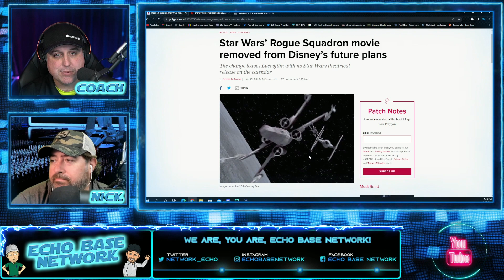Star Wars Rogue Squadron Movie | Cancelled Indefinitely?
Rogue Squadron, the troubled Star Wars movie, has been removed from Disney’s motion picture schedule, meaning it currently has no Star Wars theatrical release in the pipeline.

The news came in a scheduling update sent to media Thursday afternoon, which made changes to 11 Disney movies that have or had premiere dates scheduled between March 2023 and July 2024.

Patty Jenkins, the director of 2017’s Wonder Woman and its 2020 sequel, was brought aboard to direct what Lucasfilm boss Kathleen Kennedy said would be a story set in a “future era of the galaxy.” Filming was expected to begin this year, with a release targeting Christmas 2023.

But in November 2021, The Hollywood Reporter reported those plans had been delayed, with scheduling conflicts and other commitments cited. Jenkins is attached to a third Wonder Woman movie for Warner Bros. and in pre-production, about the Egyptian leader Cleopatra, written by and starring Wonder Woman’s Gal Gadot.

For now, that means all of Disney’s Star Wars eggs are in its streaming TV basket. Already, Lucasfilm has premiered The Book of Boba Fett and Obi-Wan Kenobi on Disney Plus earlier this year, with Andor, focusing on the beginnings of the Rebel Alliance before the Original Trilogy, set to premiere on Sept. 21. The third season of The Mandalorian will launch in February 2023, and shows about Lando Calrissian and the Jedi Ahsoka Tano are also planned.

The most recent Star Wars feature film is 2019’s The Rise of Skywalker which, although it was a commercial success, was still the lowest-grossing of the Sequel Triology and a critical disaster. Its performance, plus an underwhelming reception for 2018’s Solo: A Star Wars Story apparently caused Lucasfilm and Disney to rethink their theatrical plans.

Disney replaced planned theatrical releases for Kenobi and Fett with their Disney Plus adaptations. Motion picture projects attached at one point to The Last Jedi director Rian Johnson and Game of Thrones showrunners David Benioff and D.B. Weiss, although never formally scheduled or announced, are nonetheless in limbo.